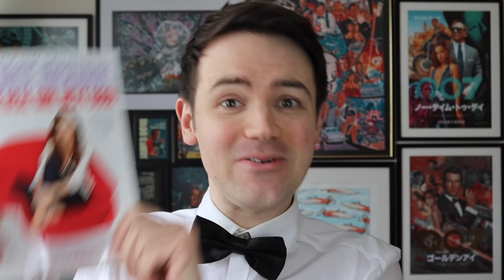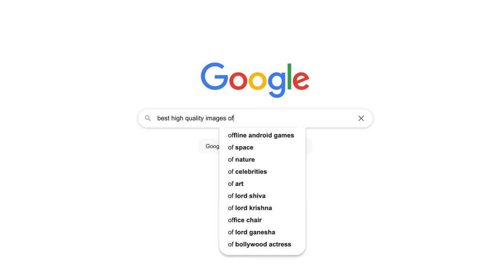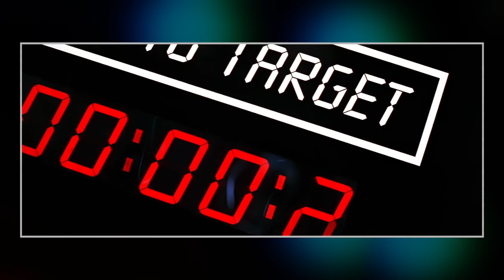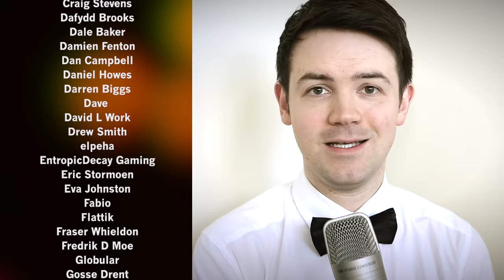Ranking EVERY Main Bond Girl | 007 Women Worst to Best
Honey Rider or Vesper Lynd? Mary Goodnight or Tracy Bond? Dr Goodhead or Pussy Galore? Who will come out on top?